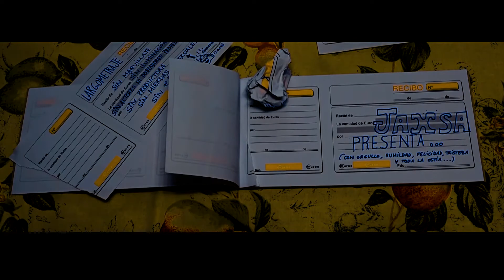Martirio Staccato (Official Trailer 1) Skeptical Misanthropy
Las imágenes mostradas en el trailer pueden estar modificadas o no incluidas en el corte final

The images shown in the trailer may be modified or not included in the final cut